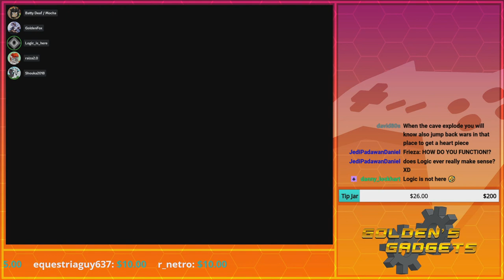Logic as Darunia | GoldenFox Plays The Legend of Zelda: Ocarina of Time Pt. 8